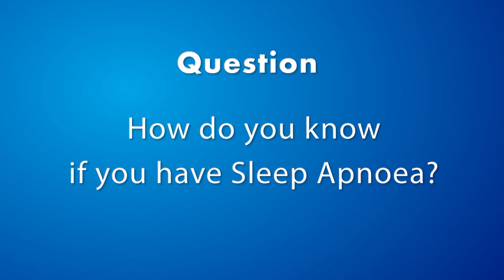Why Do I Snore? | Snoring & Sleep Apnoea Explained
Do you know someone that snores? Dr Davies discusses the impacts of snoring, and its relationship to sleep apnoea - a serious condition that is defined by interruptions to breathing while you sleep.

In part 1 of our Snoring & Sleep Apnoea video, we discuss some of the biggest questions about sleep apnoea & snoring including -

What is Sleep Apnoea & Snoring?
How do you know if you Snore?
What are the risks and symptoms of Sleep Apnoea & Snoring?